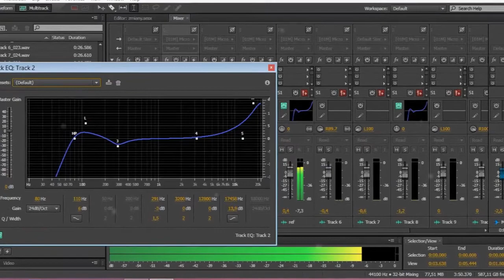KRS - Zmiana (Odsłuch HD)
Nieco inne podejście do zmian. Bo przecież wszystko się zmienia, ale czy to dobrze? Czy wychodzi to na dobre? Czy jak ktoś każe Ci się zmienić, to posłuchasz? Zrobisz to? Czy warto? i inne tego typu pytania zainspirowały mnie do napisania tego tekstu. Zapraszam do odsłuchu. BANG!